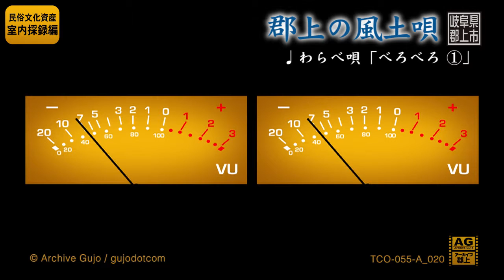【郡上の風土唄】わらべ唄「べろべろ 1」